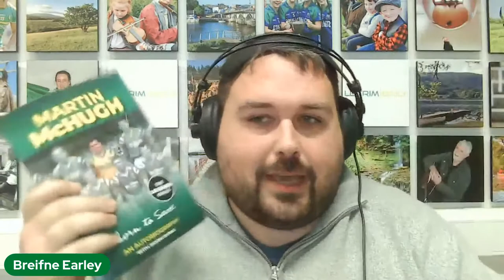Martin McHugh, SFC Semi Finals and LGFA Senior B Final - Leitrim GAA Podcast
This evening's Leitrim GAA podcast will focus on the Leitrim gaelic games action over the weekend with Mohill and St. Mary's securing their passage to the Senior decider and Kiltubrid landing the first adult championship title of the year.

Veteran goalkeeper Martin McHugh will be on the show to look back at the weekend's action talk about his journey from a rural farming background in Aughnasheelin to Connacht Championship glory, beating cancer twice and now sharing his story in a new book, Born to Save.

On the field St. Mary's Kiltoghert saw off Fenagh St. Caillins in their clash but only just. It took a historic first ever Leitrim club championship penalty shootout to seperate the two teams who were deadlocked after extra time. We hear from Keith Beirne and Eamonn O'Hara after Mohill's victory.

We'll also hear from the first adult championship winners of the season after Kiltubrid managed to hold on to a late Ballinamore Sean O'Heslins comeback to win the Senior B Ladies Football decider by a single point. Player of the match Michelle Guckian, captain Sinead Tighe and manager Steve Sheeran share their thoughts after a bruising encounter.